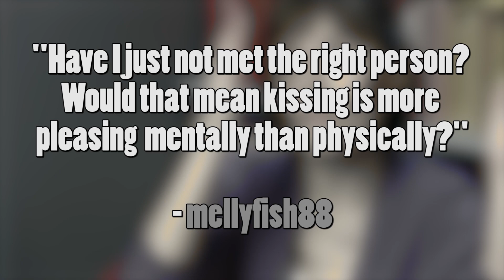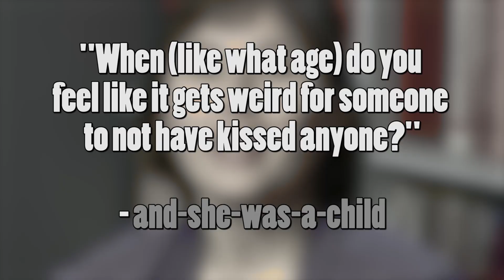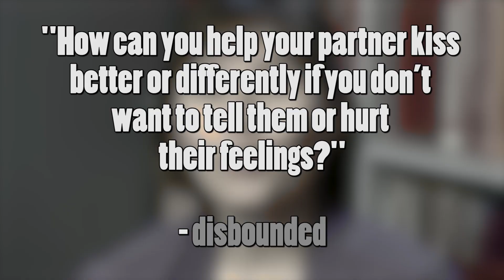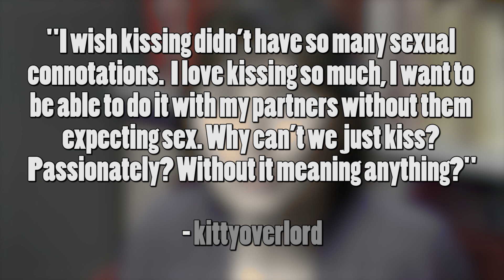Kissing Questions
In which Lindsey answers your questions about kissing.